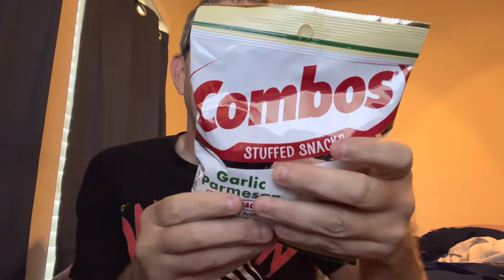Sip & Snack: Garlic Parmesan Combos(7-5-22)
Sip & Snack continues on Popcast Network into July as I was able to try the first ever Combos on the channel in the new Garlic Parmesan flavor.